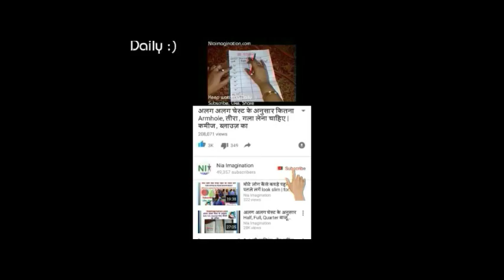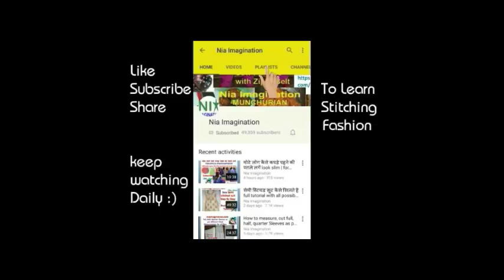कपड़े की सही साइड और गलत साइड कैसे पता लगाते हैं identify Right & wrong side of cloth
कपड़े की सही साइड कौनसी है?? Here I am teaching to examine Right & wrong side of different types of cloths